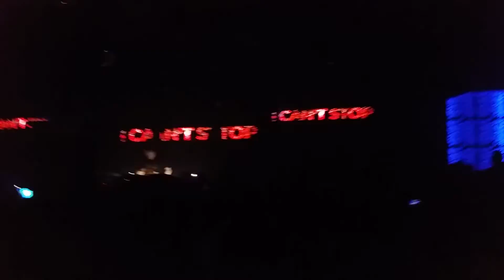FluX Pavilion @ Foundation 9 19 15 part 2